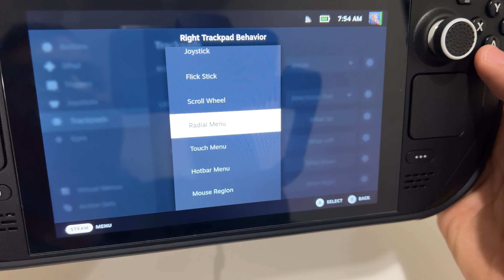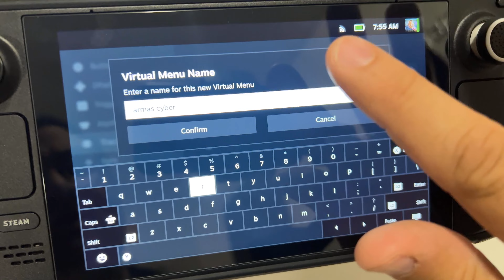STEAM DECK NOVO UPDATE DE SISTEMA TRAZ MENU ESTILO GTA V DENTRO DOS JOGOS TUTORIAL CONFIGURAÇÃO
Atualização do sistema no Steam Deck traz varias novidades inclusive um menu estilo GTA V totalmente configuravel e já disponível.

Link para o grupo de Whatsapp para quem ja tem o Steam Deck